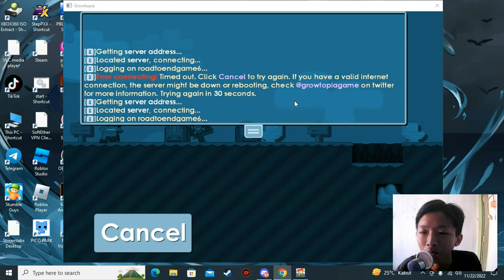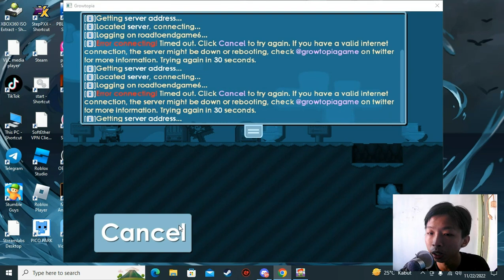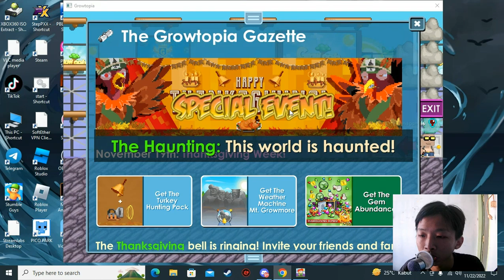Effect Samping Menggunakan Fitur Auto Ghost - Growtopia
Description :
jangan menggunakan terlalu banyak ya.